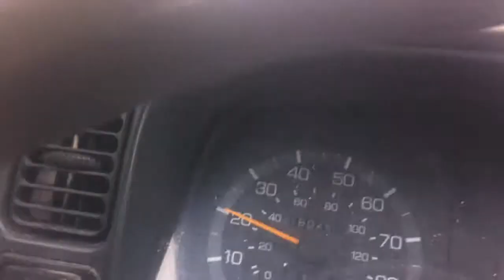Sunday drive part 87